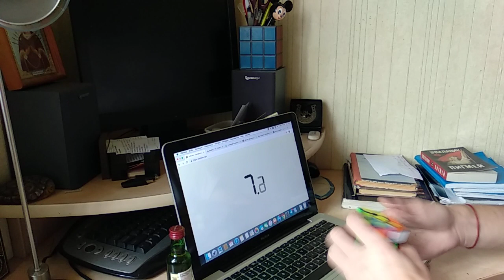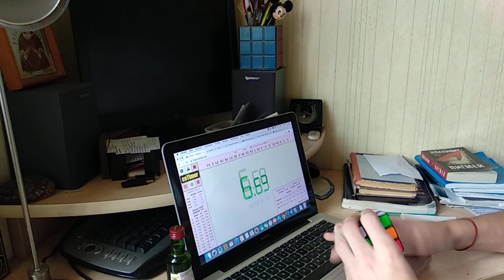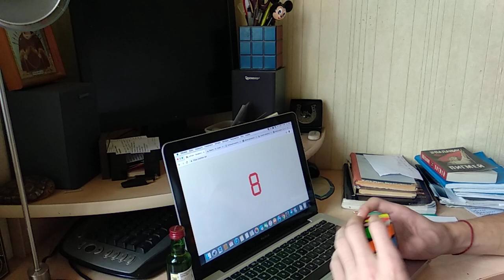3x3 8.45 avg 25 with 7.87 avg 12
25/25
single
    best: 6.69
    worst: 10.81

mo3
    current: 9.20 (σ = 0.68)
    best: 7.43 (σ = 0.34)

avg of 12
    current: 8.82 (σ = 0.99)
    best: 7.87 (σ = 0.56)

avf of 25
    current: 8.45 (σ = 0.86)
    best: 8.45 (σ = 0.86)

avg: 8.45 (σ = 0.86)

Time List:
1. 9.84   U' B2 D2 R2 F2 L2 B2 U B2 L' F2 U2 F' L D L2 D U R
2. 8.38   R2 U' L2 D' R2 D U2 B2 U L2 D' F D U' L' F D B' L' U' R2
3. 7.75   R B D2 B2 U2 L2 B2 R2 U2 L2 D B D' R' F' U L2 D' B2
4. 8.83   D2 B D2 U2 F D2 F2 D2 F U L D U L' F D R D2 F2
5. 9.15   F2 L2 B' L2 U2 L2 D2 B U2 F' U L D' R U2 B L2 R' U2 F
6. 9.09   D2 R2 U' F2 R2 D' R2 U F2 R2 D L' F' D' L' B D U2 R' B2 D'
7. 7.33   R U2 L2 F2 D F2 D R2 D F2 U L' R F R' B U' B L R'
8. 7.15   B2 U' L2 B2 U2 R2 F2 U2 F2 R2 B2 L B' L2 D' B2 D2 B' U2 F2 L'
9. 7.81   B2 D' L U D2 F' D2 B D R' D2 L2 U' L2 B2 U' L2 B2 U R2 U
10. 8.84   U2 F R2 U2 R2 B F L2 B' D2 U2 R' U F' R F' R2 B D2 F
11. 7.00   L' R2 U' R2 F2 D' B2 R2 D R2 D2 U L' F' L2 B' L2 D2 R D2 U2
12. 8.50   B U2 B2 U2 R2 D F2 U' F2 L2 R2 F L U F D' U2 R' F L' R2
13. 7.13   L2 D2 F' R2 B2 L2 U2 L2 D2 F L2 R' B2 D U' B' L2 D' L R'
14. 8.23   R2 U' B2 D R2 U' B2 L2 D R2 D F D' B2 U2 F' R' U2 B2 U2
15. 7.93   R2 U2 B' R2 F2 D2 R2 F' D2 F' L2 D' F2 L2 U R' D' B' F' R U'
16. 7.90   B U2 B D2 B2 F' R2 U2 B2 R2 U L2 B L2 R2 U2 B L D2
17. 7.83   F2 U B2 R2 D U' F2 U L2 R2 U' L' U2 F2 L B F L F2 R2 U'
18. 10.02   L2 B D2 B2 R2 B' L2 B' L2 D2 U2 R' D' B' R2 U' F' R2 F R2 F'
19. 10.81   L' R2 F2 D B2 F2 L2 D' L2 U B2 U R' U' R' D U F L D' F2
20. 8.24   L U2 B2 R U2 R F2 D2 L2 F2 L D' L' D' R2 U2 F' U' B F'
21. 6.69   B L B L' B2 U' R B2 D F2 R2 U2 F' D2 F R2 B' L2 B'
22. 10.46   F2 D L2 D2 B2 L2 B2 D B2 U2 R2 L U2 F' U' B' D2 R2 D' L' U'
23. 9.96   R2 B' D L B2 D2 F' L U' R U R2 L2 U' R2 B2 U' F2 D' R2
24. 8.98   B2 L2 U' L2 F2 U' F2 L2 B2 L2 D' L D' U' B U2 L D' F R B
25. 8.66   R D R F2 U R' F' D2 B' R' B2 U2 R' F2 B2 D2 R' D2 L2 F2